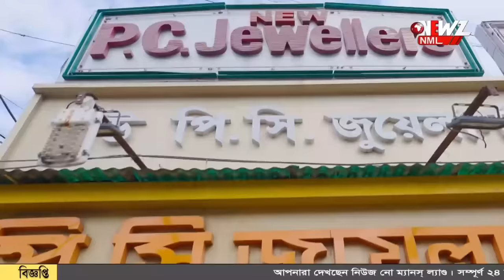নিঃশর্ত নাগরিকত্বের দাবি। ঠাকুরবাড়ি থেকে সিএএ বিরোধী মিছিল।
নিঃশর্ত নাগরিকত্ব দিতে হবে। ঠাকুরবাড়ি থেকে শুরু সিএএ বিরোধী প্রতিবাদ মিছিল। মমতা ঠাকুরের নেতৃত্বে মিছিলে অংশ নিলেন মতুয়া ভক্তেরা।